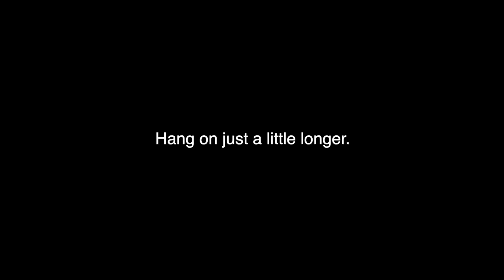BEST FRIEND Couldn't Believe this CHRISTMAS SURPRISE w/ Scotty Sire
He Couldn't Believe We Got Him THIS FOR CHRISTMAS w/ Scotty Sire

Me and Scotty Sire teamed up to surprise our friend Ilya with a Christmas Gift he would never forget! Hope you all enjoyed the video! I really enjoyed making it!